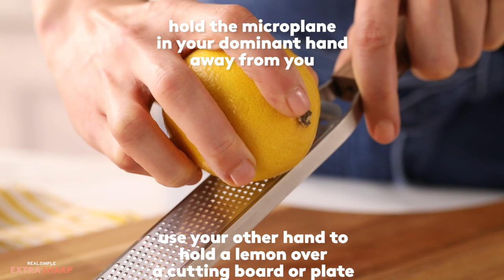3 Kitchen Basic You Need to Know | Extra Sharp | Real Simple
Whether it is to Melt, Zest, Peel or Chop, these are 3 kitchen basic you need to know to make you a better chef in the kitchen. In this Extra Sharp video, you can learn 3 basic techniques that take your cooking skills to the next level.

Sign up for our newsletters if you want more ways to simplify your life

ABOUT REAL SIMPLE
Real Simple gives creative, practical & inspiring solutions to make life easier.